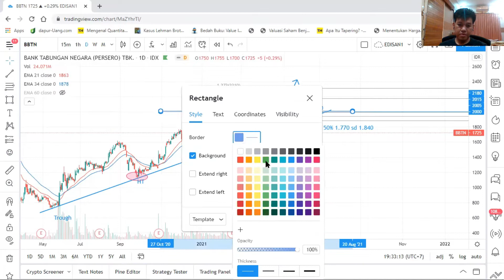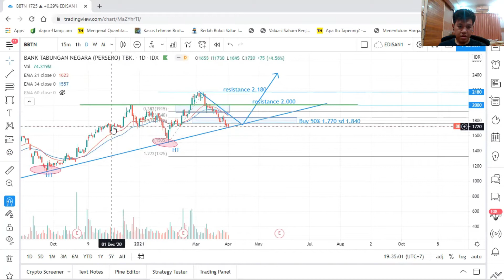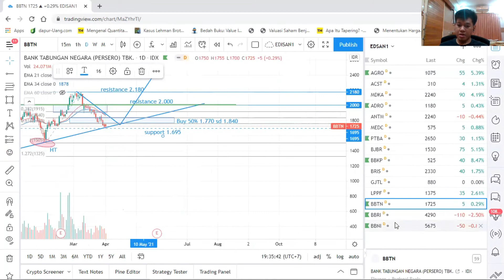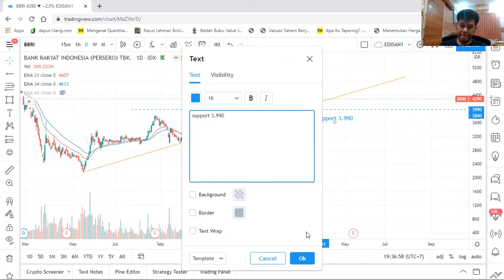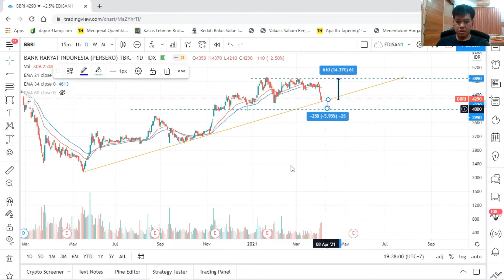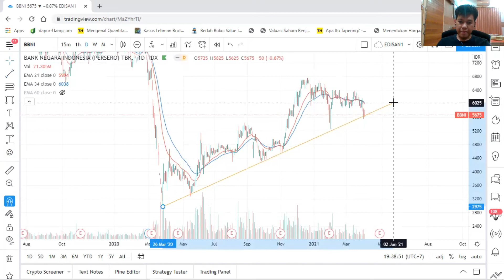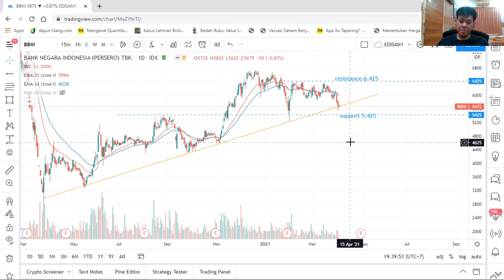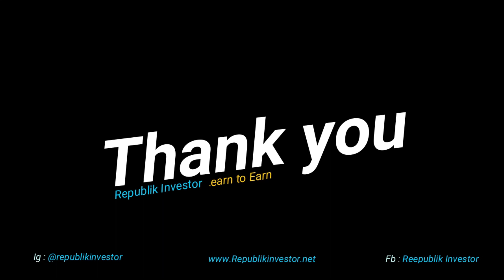Rekomendasi saham pilihan BBTN BBRI BBNI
Buka Rekening Saham dan Join Group bersama tim Republik Investor ?

HANYA 1 HARI BUKA REKENING SAHAM SECARA ONLINE